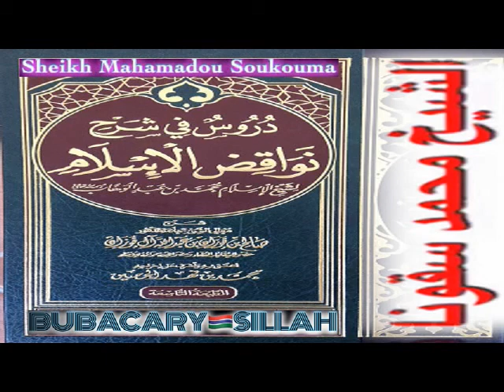Sheikh Mahamadou Soukouna (.Sharh Nawaqidul Islam (Pt 03 ) شرح : نواقض الأسلام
Sharh Nawaqidul Islam Pt 03  شرح :  نواقض الأسلام , ترجمة شيخ ومتن نواقص

الشيخ محمد سقونا لومي حفظه الله و كل مسلم و مكافأة أفضل

Sheikh Doctor Mohammed Soukouna Lume- may Allah protect him  And All Musilim- and reward Them the best

Publicado por BACARY SYLLA -Paris France / Barcelona Spain

Bubacary Sillah   08445  Samalus  Barcelona Spain